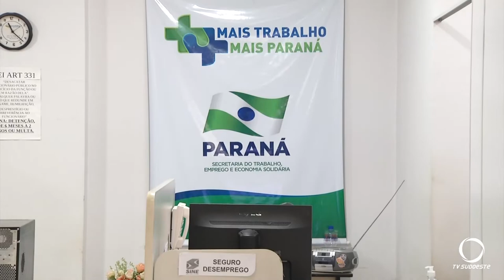Foram reabertas em todo o Paraná as agências do trabalhador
O serviço passou a ser considerado essencial pelo Governo do estado.